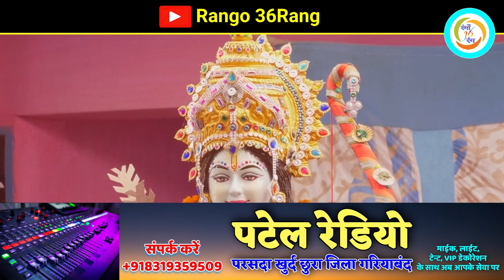राम भजन सुनो सुख के पल गुणों ll न्यू रामायण भजन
हमर यह कार्यक्रम  कईसे लगीस हमला जरुर बताहू
हमर संग जुड़ सकत हो,,
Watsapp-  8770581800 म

जय जोहार